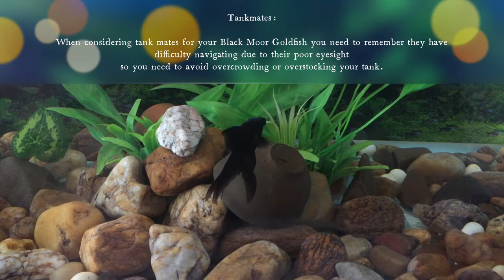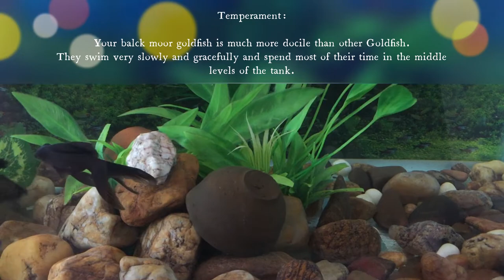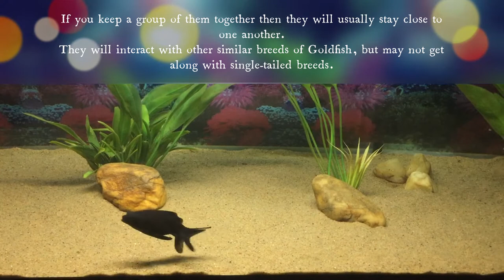Black moor telescope Goldfish: Care, size, lifespan, tankmates, feeding and temperament.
A Goldfish must have jet black scales and telescope eyes to be considered a Black Moor.
Other black varieties exist but these are not true Black Moors
Among all Goldfish varieties Black moor telescope goldfish is one of its kind. Their body is short and compressed with a slight hump.
Jet black in color and its graceful swimming gives a mystic look to you aquarium.
These are product of selective breeding and are not found in wild.
Although Black moor goldfish are very common in aquarium hobby but they need a little extra care in order to thrive and remain healthy.

Care:
First time fish keepers should be little more careful in taking care of telescope fish, as they are susceptible to diseases and eye related issues.
It is common in Telescopes, Bubble Eyes and other Goldfish with eye deformities. If left untreated, the eyes will rupture and the fish will go blind.
This breed is also susceptible to other more common diseases, such as ich. Its compressed body also leaves it vulnerable to swim bladder disease.
To keep your Black Moor healthy you should keep the tank clean and the water parameters stable.
Perform a partial water change every 2 weeks and clean or change your filters whenever it is needed.

Water parameters:
Temperature: 60-75°F
pH: 7.0-7.5
Water Hardness: 5-15 dgh

Size:
On an average 7-8 inches in a big aquarium.
In a pond they can grow more and in a small fish tank their growth can be stunned due to lack of space
and they will stop growing altogether and eventually die of organ failures.
In suitable conditions they grow very fast.
A 2-3 inch black moor if taken care properly, can grow to 6 inches within few months.

Lifespan:
Black moor is a variety of goldfish, so its life span is same 10-15 years depending on the condition they are living in.
In aquarium they live much less and die early due to un favourable conditions.
If you want your black moors to live a longer life make sure they are healthy and in proper conditions.

Tankmates:
When considering tank mates for your Black Moor Goldfish you need to remember they have difficulty navigating due to their poor eyesight
so you need to avoid overcrowding or overstocking your tank.
The best tank mates are other slow swimming peaceful goldfish.
I would suggest lionhead goldfish, ranchu, other telescope goldfish, oranda goldfish and even ryuking goldfish can also live happily together.
Avoid any fast moving fish and also do not put any fish which are known to be fin nippers.

Feeding:
Black moors will eat anything that can typically fit in its mouth.
They love live foods, worms and shrimps.
Black Moor Goldfish also love munching on aquatic plants, algae in the tank.
Any good quality high protein goldfish pallet or flake should be enough for their regular diet.
Feed them at least twice or thrice a day with the amount of food they can finish in 2 minutes.
Avoid over feeding you black moors.

Temperament:
Your black moor goldfish is much more docile than other Goldfish.
They swim very slowly and gracefully and spend most of their time in the middle levels of the tank.
Black Moor Goldfish are most active during the day and although they are very peaceful, they are also much more anxious than most.
If you keep a group of them together then they will usually stay close to one another.
They will interact with other similar breeds of Goldfish, but may not get along with single-tailed breeds.

Aquarium Setup:
Black moor need a lot of space to swim. Give at least 30 gallon to each one.
They are also very messy so make sure to put a good filter in the aquarium.
Avoid any sharp object that can hurt them as they do not have a good eyesight.
Extra oxygen is recommended and you can provide this with either an air pump or a bubble generating filter.

Summary:
Minimum Tank Size: 30 Gallons
Tank Type: Freshwater planted
Temperature: 60-75°F
pH: 7.0-7.5
Hardness: 5-15 dgh
Flow: Medium
Substrate: Gravel